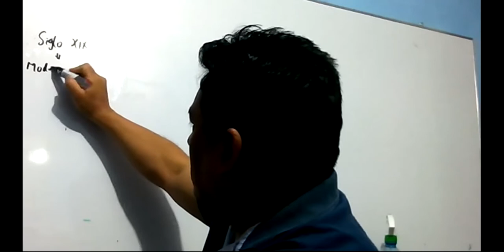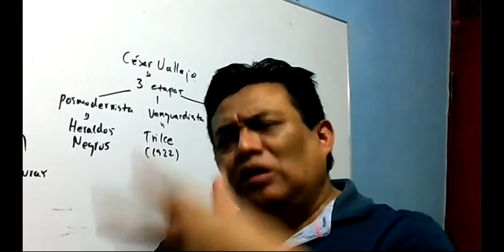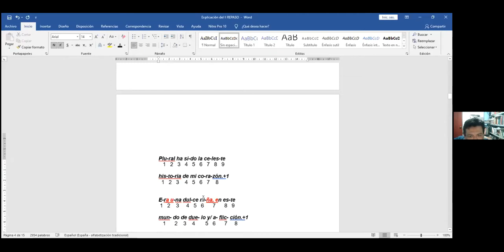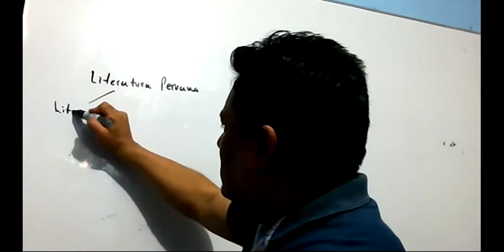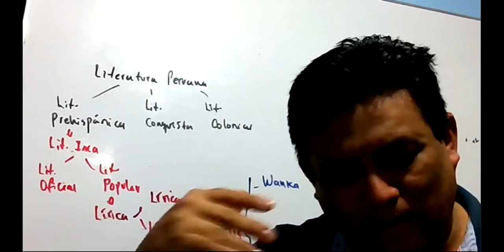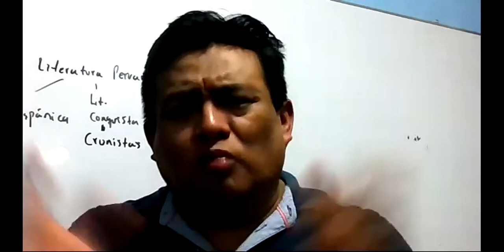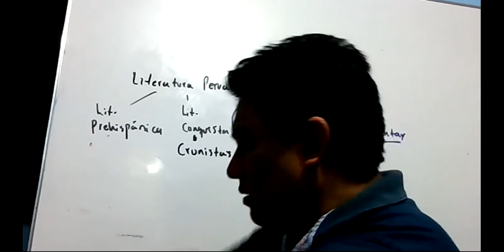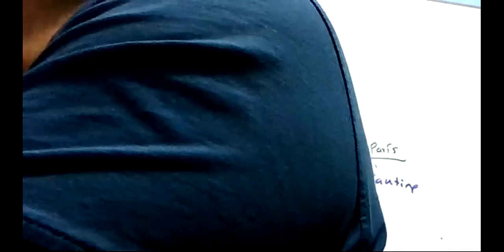@ SEM 17 - REPASO TOTAL - CESAR TORIBIO - PARALELO CEPUNT - LITERATURA